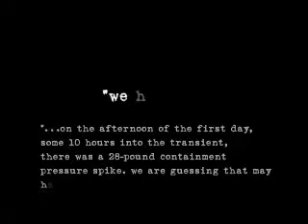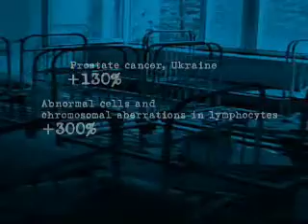Nuclear Power Station Accident Extracts.asf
Three Mile Island and Chernobyl are the most well known nuclear power station accidents - before the 2011 Japan earthquake accidents. This clip contains documentary footage and introduces human health consequences of the various radiation effects.